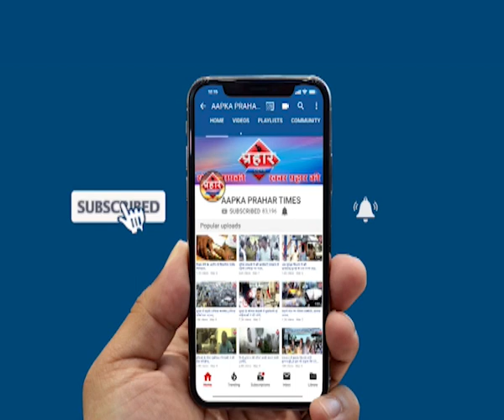मुम्ब्रा में NRC और CAB का विरोध बिल की कॉपी जलाई |Islamuddin khan | Aapka Prahar Times -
मुम्ब्रा में NRC और CAB का विरोध बिल की कॉपी जलाई |Islamuddin khan,
NRC और CAB पर में SDPI का विरोध

पूरे देश मे हो रहा है इस बिल का विरोध,